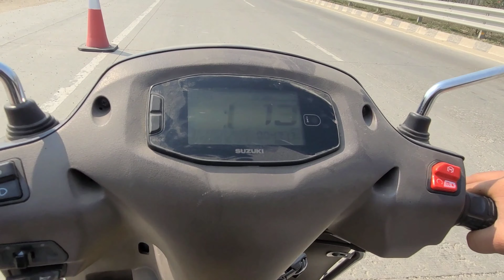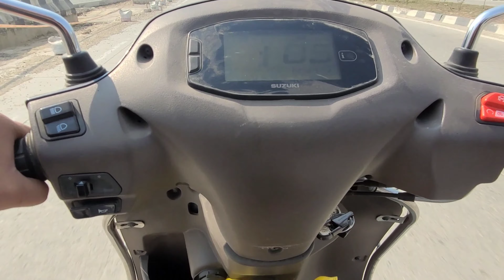New Access 125 Top Speed 2024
top speed of Access 125
Speed test of Access 125